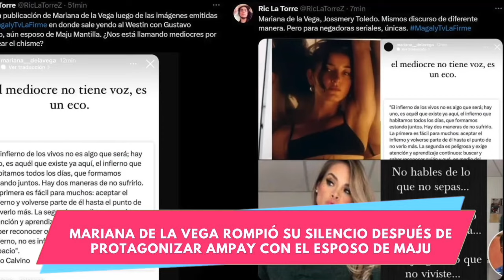Amante rompió su silencio después de protagonizar ampay con Gustavo Salcedo, esposo de Maju Mantilla